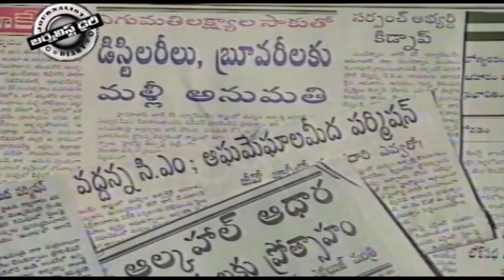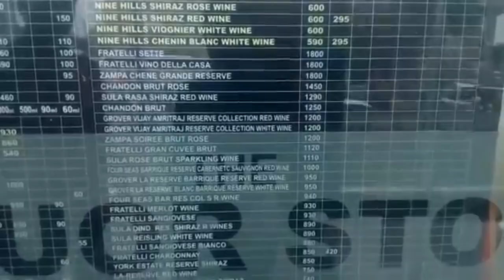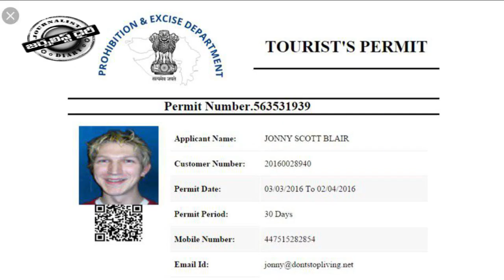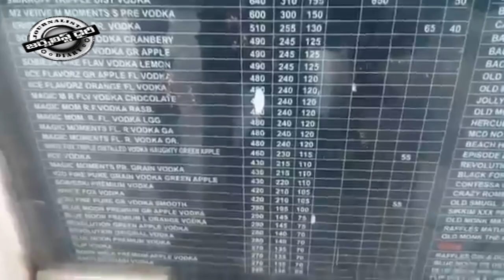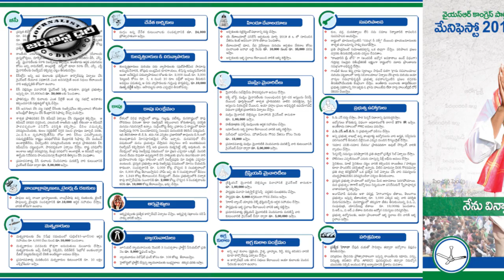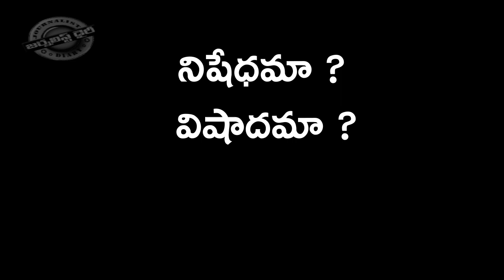Journalist Diary | SATISH BABU |నిషేధమా లేక విషాదమా | Jagan's no 'GLASS' theory!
Journalist Diary | SATISH BABU | Jagan's no 'GLASS' theory! |